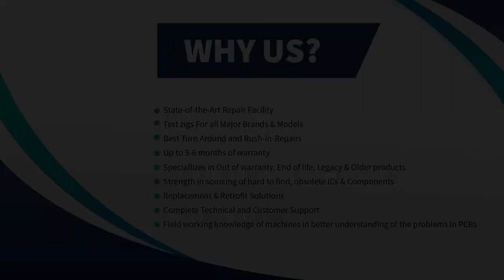Allen Bradley 1746-P2 Power Supply